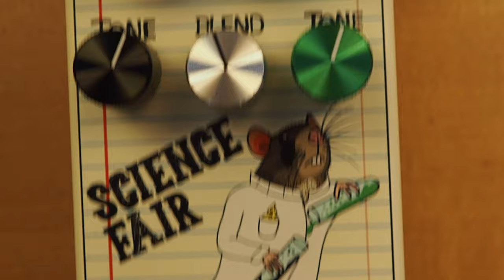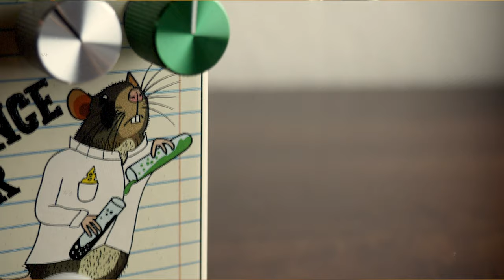Summer School Electronics Science Fair Overdrive Distortion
Today we bring you an in-depth look at the Science Fair Overdrive Distortion from our friends at Summer School Electronics!!

The Science Fair is a unique overdrive/distortion from Summer School Electronics that allows you to blend 2 classic overdrive flavors into a unique sound. The left side of the pedal, with black knobs, is referred to as the Lab Rat. A hard-clipping crispy distortion. The right side with the green knobs is called the Test Tube soft clipping mid-range overdrive with a mid-hump boost. The 2 sides are run in parallel with individual drive and tone knobs, and the center silver knob column features a master blend and volume.